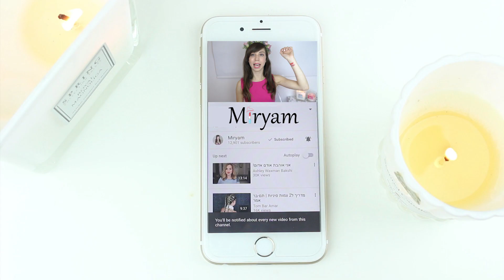דברים שאני הכי אוהבת והכי שונאת כרגע | אופס, שברתי משהו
✰  אל תשכחו להירשם לערוץ (:

הזוכה בהגרלת "קיץ שמח" היא ~
Orly Brami!

אנחנו כמעט ב15,000! צפו פגיעה ;)

המוצרים לפי סדר הופעתם בסרטון:
✩ מייק אפ -
אוהבת ◄ פור דה לומייר של גרלן
שונאת ◄ BFF של איל מקיאג'
✩ מסקרה -
אוהבת ◄ Bold של קרליין
שונאת ◄ In Extreme Dimension Lash של מאק
✩ סומק -
אוהבת ◄ Silky Touch Blush של אסנס
שונאת ◄ סומק של Sigma
✩ צלליות -
אוהבת ◄ Silver Ping 05 של קלרינס
שונאת ◄ 08 של אסנס
✩ פלטת צלליות -
אוהבת ◄ Double Exposure של סמאשבוקס
שונאת ◄ Full Exposure של סמאשבוקס
✩ ברונזר -
אוהבת ◄ Hoola של בנפיט
שונאת ◄ X
✩ שימר -
אוהבת ◄ מרי לומינייזר של דה באלם
שונאת ◄ שימר של אדוארד בס
✩ קונסילר -
אוהבת + שונאת ◄ CC Spot של סמאשבוקס
✩ איילינר -
אוהבת ◄ Ultra Black של בורז'ואה
שונאת ◄ Super Liner של לוריאל + Preaty easy של קליניק
✩ בושם -
אוהבת ◄ החדש של מארק ג'ייקובס!
שונאת ◄ X
✩ מברשת איפור -
אוהבת ◄ 01 של מינרלז
✩ שפתון -
אוהבת ◄ 103 של ג'יבנשי
שונאת ◄ שפתון של סיסלי
✩ ליקוויד ליפסטיק -
אוהבת ◄ Girl Abroud של אשלי ו OFRA. לינק
שונאת ◄ שפתוני קולור פופ
✩ שמלה -
אוהבת ◄ שמלה של זארה (נמכרת בסוף עונה)
שונאת ◄ שמלה כחולה מפול אנד ביר
✩ נעלי עקב -
אוהבת ◄ נעלי עקב מאלדו
שונאת ◄ נעלי עקב של זארה (נמכרות בסוף עונה)

✧ קופונים והנחות! ✧

✪ אתר FANCY עם מגוון מוצרי איפור יוקרתיים (טום פורד, דיור, YSL) וגאדג'טים סופר מגניבים לבית. 10$ מתנה ברכישה ראשונה
✪ מברשות ואיפור של סיגמא! משלוח חינם מ75$
בקניה ב30$ ומעלה תקבלי מוצר איפור במתנה מהמבחר המוצע, ובהרשמה לניוזלטר תקבלי 10% הנחה

האותיות הקטנות: חלק מהמוצרים שאני מראה בסרטונים שלי מתקבלים לסקירה ע"י החברות.